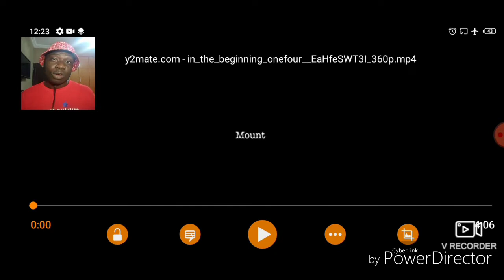Nigerian🇳🇬 Teen Reacts To Australian🇦🇺 Drill | In The Beginning - ONEFOUR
What's good guys am back again with another banger of a reaction video for you guys as always. I hope you like it